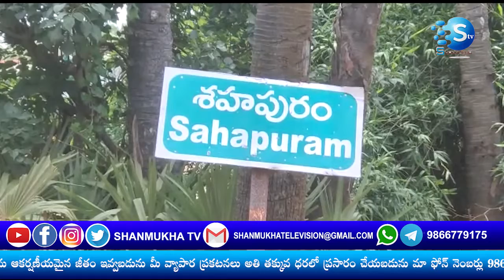శహపురం మాదిగపేటలో వారం రోజులుగా తాగు నీరు రాక తీవ్ర ఇబ్బందులు ఎదుర్కొంటున్నామని మహిళలు ఆవేదన